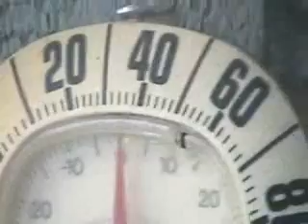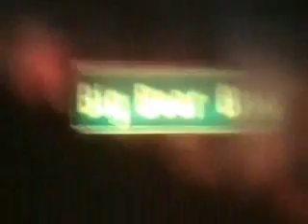Snow House pt. 5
Super snow cabin adventure in Big Bear. This episode features the first half of the night we go to Paoli's and Starbucks.